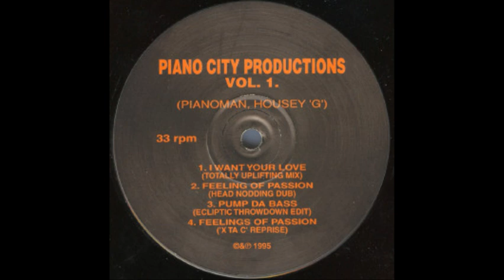Piano City Productions 1 I Want Your Love